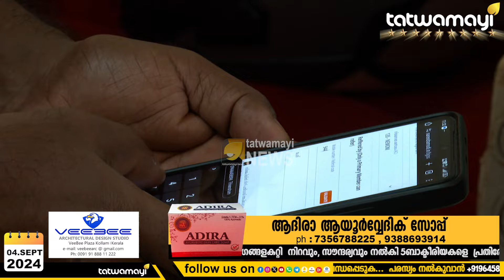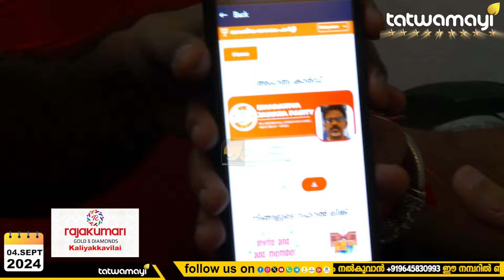കേരളത്തിൽ ബിജെപി മുന്നേറ്റം! |BJP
അംഗത്വത്തിൽ അരക്കോടി ! കേരളത്തിൽ ബിജെപി മുന്നേറ്റം ! പ്രശ്നങ്ങളിൽ തകർന്ന് സിപിഎം |BJP